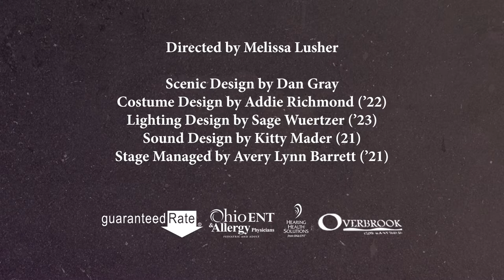'A Lie of the Mind' Sizzle Reel - Otterbein University Theatre 2021